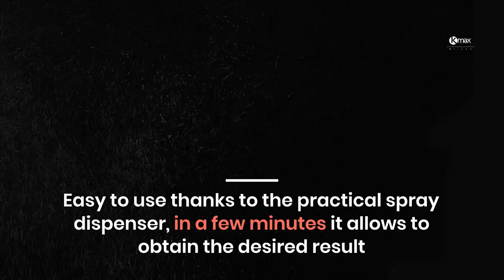Hair Coloring Spray | Kmax Concealing Color Spray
An innovative formulation made with natural pigments specifically created to disguise immediately hair thinning in a fast and effective way, giving the hair a thicker and natural look without weighing it down.
Excellent as a touch-up to hide and cover white hair and coloured hair root regrowth, it offers a perfect hold thanks to its fast absorbing formula, and a protection to the hair from the external physical and chemical agents thanks to the film-forming agents it contains.
The water resistant formula allows to be comfortably used even when it rains or when in environments with a high humidity levels as saunas or gyms, or even when swimming, and it can be easily removed by using a delicate shampoo.
The formulation with natural pigments completely respects the physiological structure of the hair , it gives color homogeneity and revives hair reflections, and it is ideal to give depth to the hair if used with a shaded effect.  Easy to use thanks to the practical spray dispenser, in a few minutes it allows to obtain the desired result without further applications.
How yo use:

Shake VERY well and for a long time before first use to mix the formula, shake well before any further use.
Apply on dry hair and in the direction of the roots, keeping the can upright, at a distance of about 10 cm.
Spray the product for a few seconds in the thinning areas and / or areas with gray hair / roots regrowth until the desired covering effect.
Comb the hair to give a homogeneous effect and avoid color flaws.
Give the product the correct drying time, avoiding touching the hair for the first 3-5 minutes after application.
Any excess of product applied can be removed with a cloth using circular movements.
Any product residue on the front line can be removed with a small amount of detergent soap.
The product is water resistant: for its removal, a normal wash with detergent shampoo is sufficient.